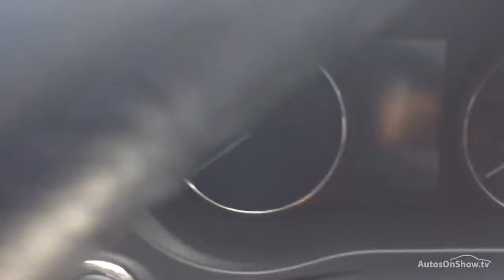MITSUBISHI OUTLANDER PHEV GX 4H WHITE 2015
2015 MITSUBISHI OUTLANDER PHEV GX 4H ESTATE HYBRID ELECTRIC, in WHITE